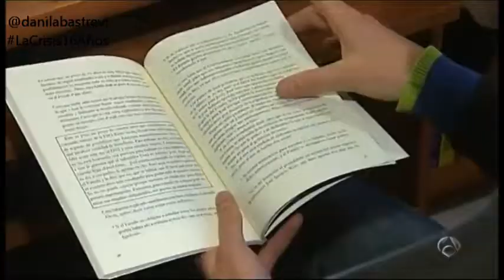Daniel García en Antena 3 Noticias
Daniel García, autor de "La crisis vista desde los 16 años"  en Antena 3 Noticias, presentado por Vicente Vallés.